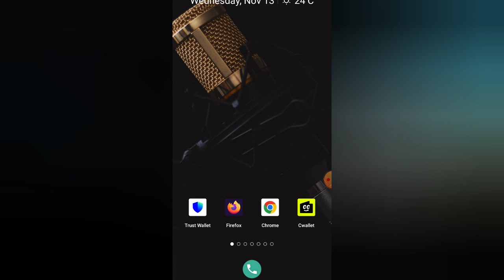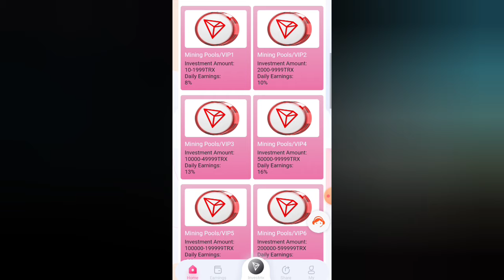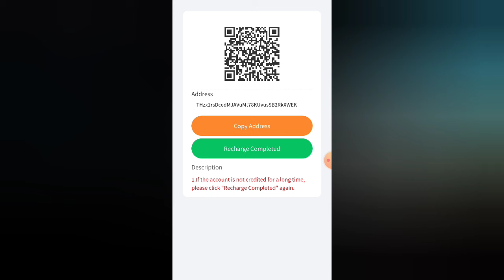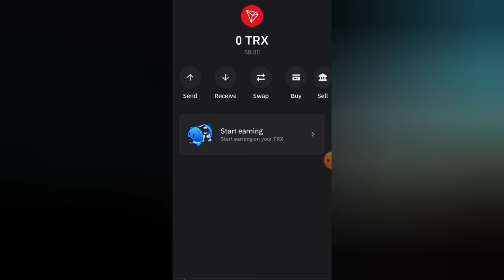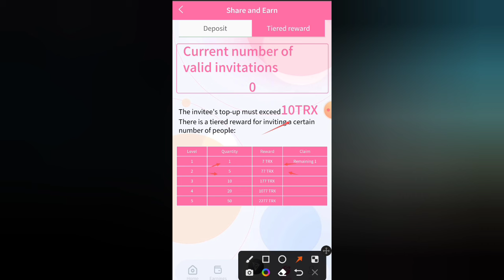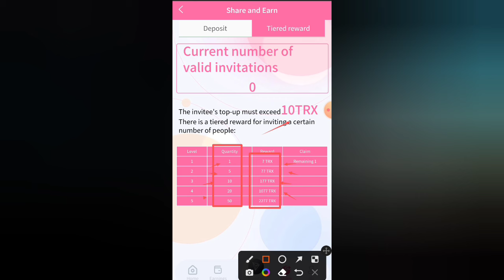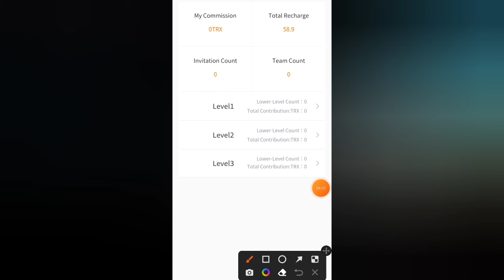Best TRX Earning App | New TRX Mining Site | New Tron Mining Bot 2024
【180-day basic investment project】The safe, stable and highest-yielding TRX platform is officially released

Register and enjoy an extra 68,000TRX
Registration link;
Invite friends to join and get 16% commission rewardRegister and join
Recharge 100TRX every day to get 8TRXRecharge 3000TRX every day to get 300TRX
Recharge 10,000TRX every day to get 1,300TRX
See more money-making websites
Share the invitation link to get 16% invitation reward